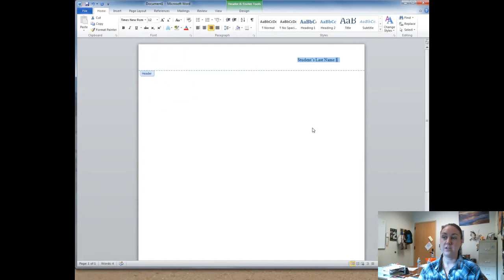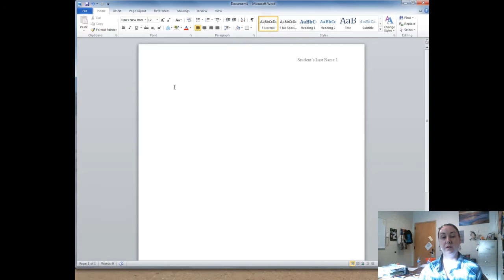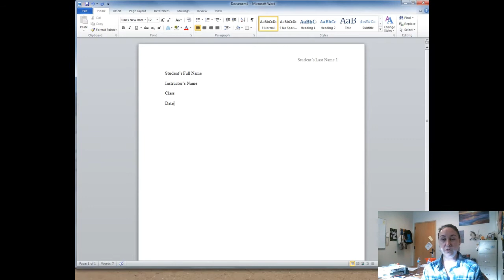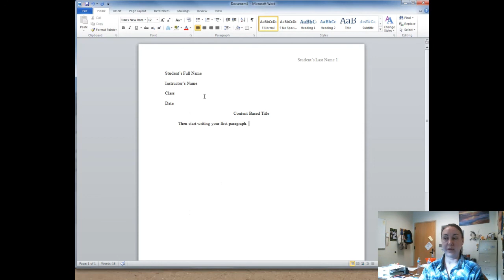Setting Up Documents in MLA Format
This video shows how to set up documents in MLA format using Word 2010. On a side note, most versions of Word are similar to this sequence.